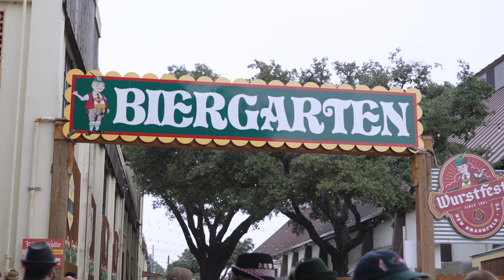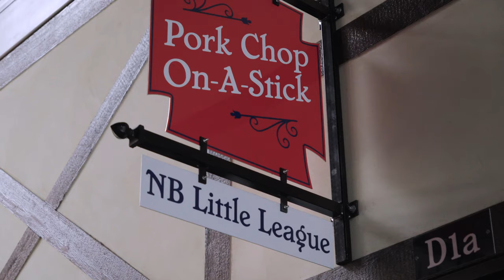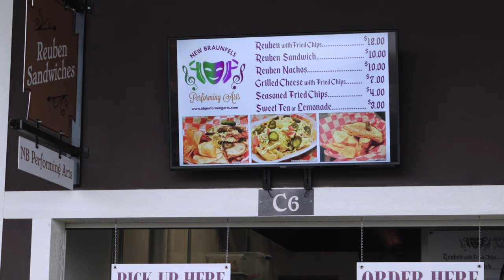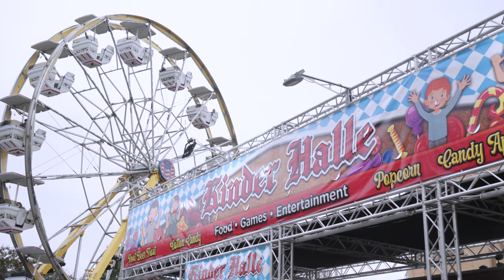WURSTFEST 2023 in NEW BRAUNFELS, TX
Get ready for the ultimate celebration of sausage and German culture at Wurstfest 2023 in New Braunfels, Texas! 🥨🍻 Join us for a weekend of bratwurst, beer, and Bavarian fun as we bring the heart of Germany to the Lone Star State. Experience traditional music, delicious food, and an authentic Oktoberfest atmosphere.